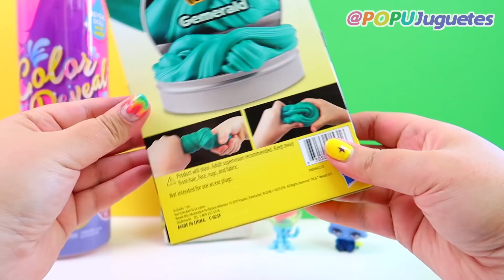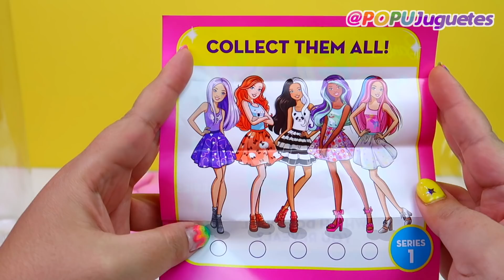Nuevos JUGUETES Sorpresa de Slime con Maquillaje y lo más Popu con MAPHIE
Hola yo soy Maphie y en el video de hoy voy a abrir LO MAS POPU de las tiendas, aqui te digo si vale la pena o no que compres estas cosas!

Lo que más me gustó del video de hoy es que por fin tengo la colección de Lol Sorpresa completa y también que probamos varios kits de slime baratos y kits de slime caros! Lo que si no me perdono es haber arruinado el slime con maquillaje, hasta parezco nueva! jajaja invertir dinero en makeup jaja